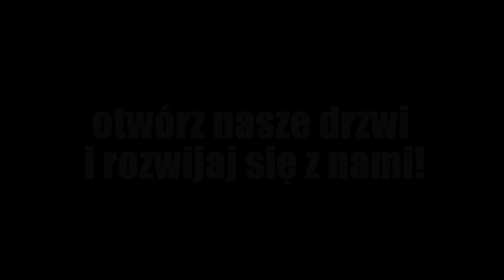Reklama MDK Lubin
Młodzieżowy Dom Kultury w Lubinie - reklamówka.
zdj. Błażej Wachnienko
mont. Łukasz Bagiński